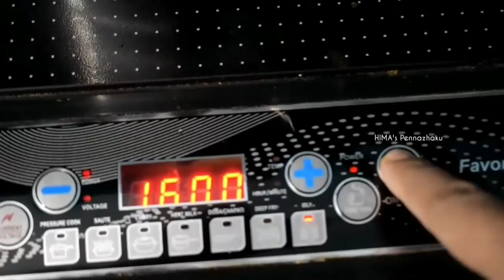എന്ത് കൊണ്ട് വീട്ടിലെ ഊണിനു പ്രിയമേറുന്നു|Cooking vlog Malayalam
Hai dears !! I hope this video helps you guys..

Products mensioned -

Please do not take any video or picture or any content of mine from this video without my permission